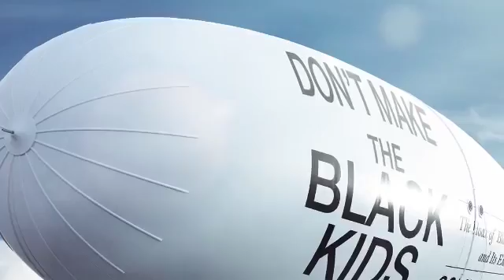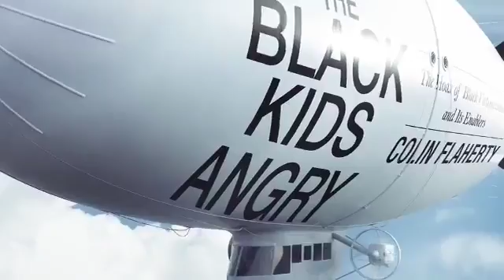Another old white dude is dead at the hands of three black people Stealing his Harley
The T-Shirts and other stuff pictured in the videos are easy to get

TownHall: “Heroic.”

xxx

Category
News & Politics
License